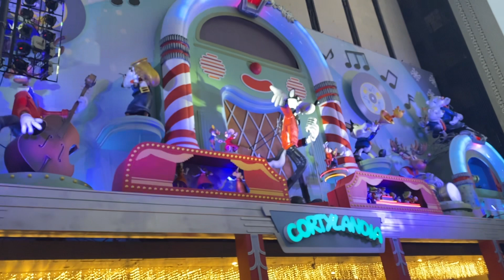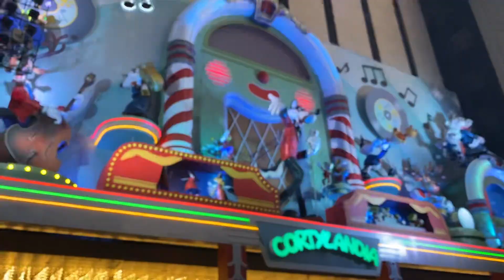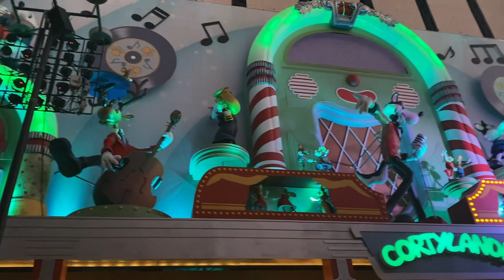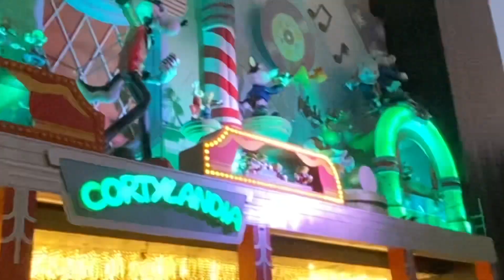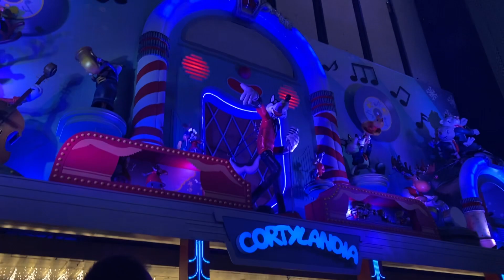CORTYLANDIA 2023 | Despierta Navidad! | Madrid